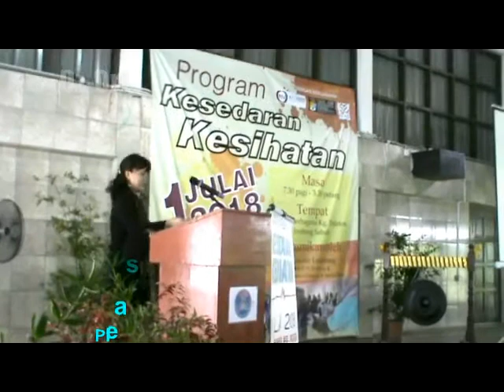DATIN FAZAR ARIF opening CSR BY UKM & KPJ HOSPITAL at Kg Putaton 1 July 2018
Datin is the Public Relation Officer for state assemblywoman Jenifer Lasimbang who was unable to attend the function at Kg Putaton.

Video taken with my own small sony handicam